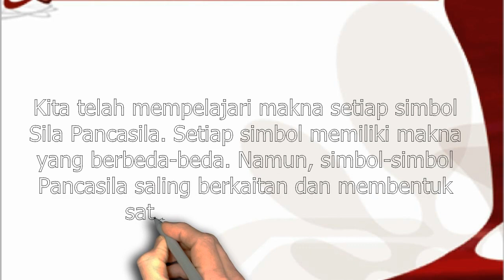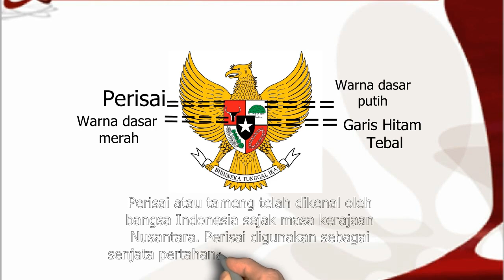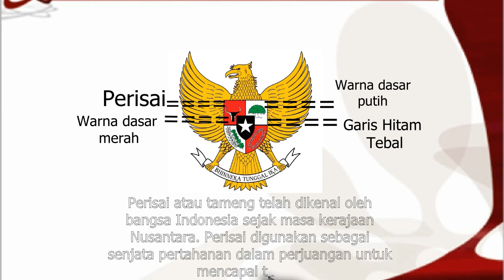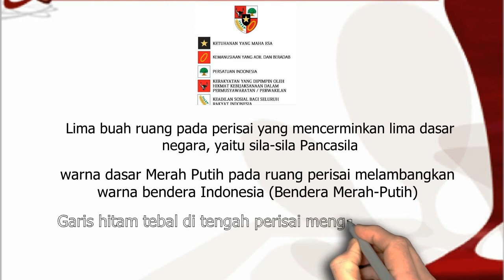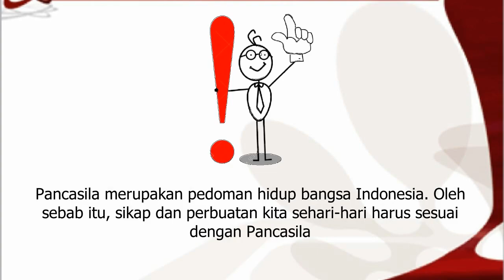PPKN Kelas 4 Pert 5 21-22